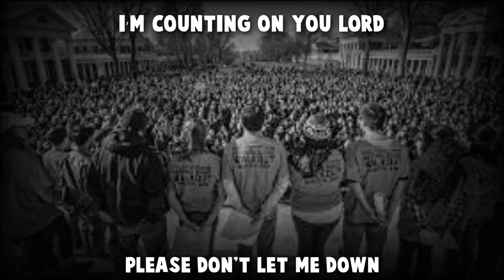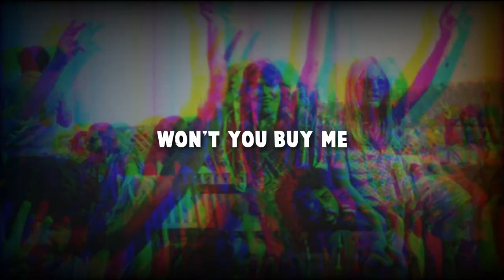Nils Patrick Johansson - Mercedes Benz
@astraldoorsofficial rocker Nils Patrik Johansson follows the footsteps of the great Janis Joplin and deliver a great tribute to her with this Mercedes Benz cover.